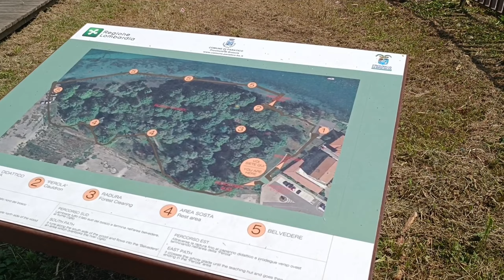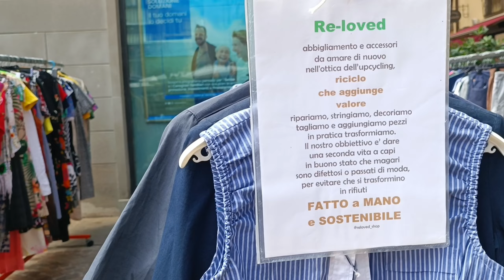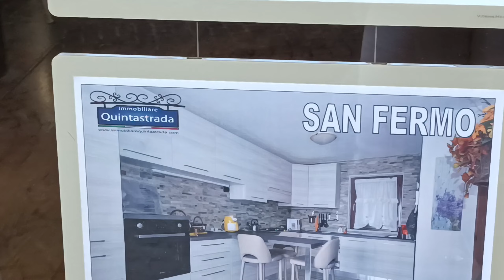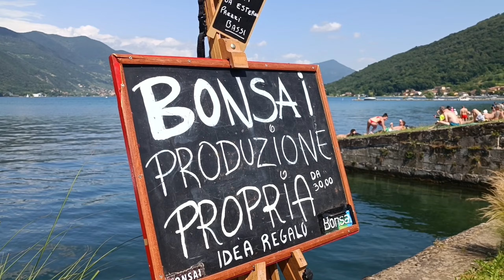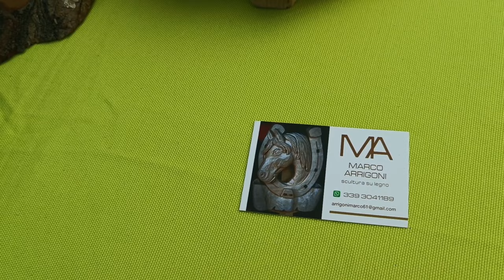LES TIENE UNA NOTICIA ❤️ | PASEO FAMILIAR | PUEBLOS ITALIANOS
hola hola mi gente Linda 😀💖  nosotros somos una familia italo-colombiana conformada por Shirly,  Roby, Esteban, Santiago y nuestro gatto Birillo, que decidio a traves de esta plataforma compartir más de la cultura, gastronomia, arquitectura y paisajes italianos 🇮🇹❤️.
hoy les compartimos un corto  video sobre los choques culturales entre nosotros 🇮🇹🇨🇴❤️
esperamos les guste este video que hicimos con mucho carino  😀👏👏👏👏🇮🇹❤️
Y recuerda vivir cada dia como si fuera el ultimo de nuestras vidas, però con la esperanza y el empuje para un futuro mejor.

✅ te invito tambien a que te unas a nuestra familia de Instagram, alli me encuentras como: Una Colombiana en Italia link 👇👇
Gracias infinitas por todo su carino, por su apoyo y por sus mensajes llenos de positivismo 🤗💖😘😀..